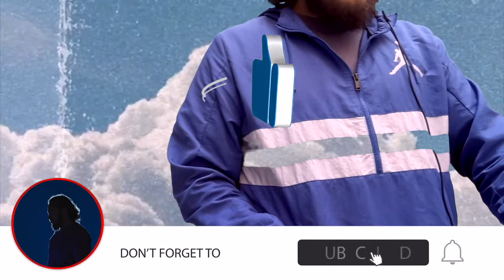PATT: Louis the Child, Flume, What So Not, ilo ilo, Lucian, Childish Gambino. Live mix psychedelic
🙌🏼Hi, this is a psychedelic live DJ set. I played music that calms me down and helps me work, I usually put it in the background and go to work.

Styles: Electronics, vocals, future bass, Chillrap and others.

🎁I've hidden three unreleased tracks by artists like Flume and Kill Paris.

🇺🇦Pray for ukraine. We are against the war!

✒️This mix is made to share with friends, I don't want to profit from it.

✈️ I am going to visit it in the near future:
🇬🇪June - Tbilisi, Batumi, Georgia.
🇹🇷July - Istanbul, Turkey.
🇮🇩August - Bali, Indonesia.

⏱️⏱️VIDEO CHAPTERS⏱️⏱️
0:00 - Childish Gambino - Telegraph Ave. (Louis Futon & Louis The Child Flip)
3:00 - Eiffel 65 - Blue (Flume Remix)
4:45 - Lucian - Thinking Of Me ft. Chloe Kay
6:33 - Whethan - Wave
8:00 - Run The Jewels - JU$T ft. Pharrell Williams and Zack de la Rocha (What So Not Remix)
10:15 - RL Grime & Whethan - Outta Here
12:03 - Catnapp x Modeselektor - The Mover
14:20 - Wave Racer - AUTO
16:25 - pluko - where u been w/ ilo ilo
18:40 - Zeds Dead - Neck and Neck ft. Dragonette (DNMO Remix)
21:00 - C.O.W. 牛 - Cringe Lords
22:15 -  Louis The Child - Classic LTC
23:00 - [unrelease] Flume - That Look ft George Maple
25:45 - Lucian - Slow Motion ft. LU
27:15 - PHI NIX - Radio Silence
29:40 - Louis The Child, NoMBe, Big Gigantic - Save Me From Myself
32:00 - Louis The Child, EARTHGANG and MNDR - Big Love
34:00 - [unrelease] Kill Paris - Baby Come Back
35:45 - ilo ilo - S.O.S
37:37 - Louis Futon - Supposed To Be (feat. Duckwrth & Baegod)
40:00 - Trickshot - Homeskillet
42:10 - Lutherr - U DRIVE ME CRAZY
44:20 - Louis The Child - Rado Rado
45:30 - [unrelease] Flume - GreenPeace
47:20 -  Gill Chang - Gratitude
51:00 - Louis The Child - Fade Away
52:50 - MELVV - Nectarines (feat. Royal & The Serpent)
54:40 - Louis The Child - Parashoes
56:10 - Louis The Child, COIN - Self Care

In Spotify I have collected and weekly update music for relaxation, it's not exactly chillout, but it's music with nice vocals and new/unusual sound.

Also, I put together a set of dance music for your party, I'm sure you'll find a couple of tracks in there that will stick in your heart. Sign up!